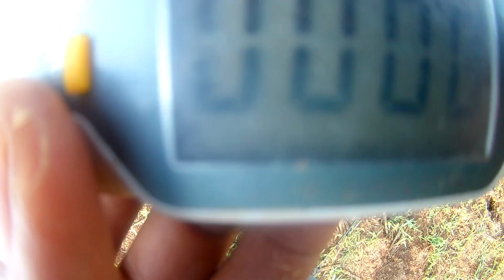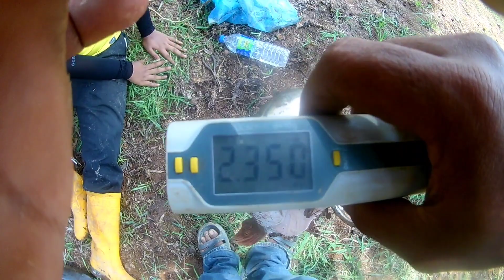CASTER BARU // STRIKEE SAIZ BETOL2 PADU // IKAN PURBA // TERUS TERCIPTA RECORD PRIBADI //